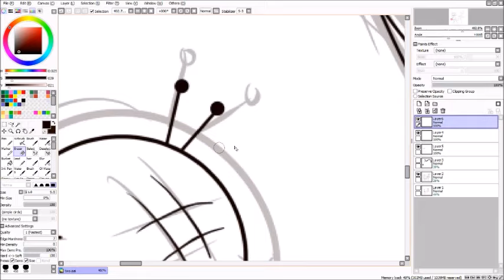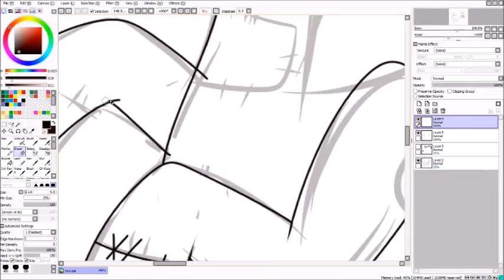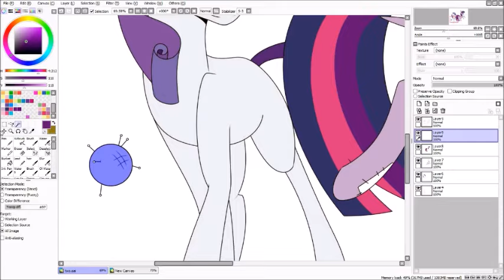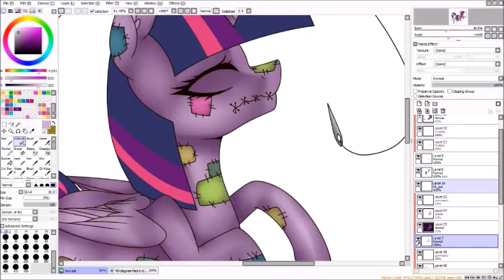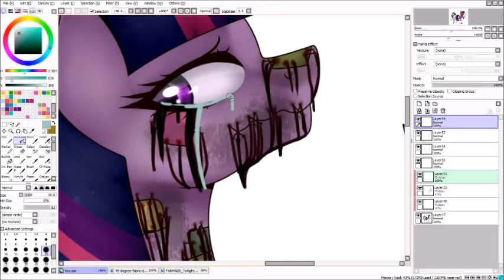Patched up Perfection (MLP Speedpaint) (GORE)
3 UPLOADS IN 3 DAYS LOOK AT ME GO xDD

Also sorry for all the gore, its fun to draw ;w;

EDIT: I JUST REALIZED I FORGOT THE MAGIC ON RARITY'S HORN OMFG JUST PRETEND ITS THERE 'KAY? XD

Edit 2 (12/26/16) : WHY DONT PEOPLE READ THE DESC, I AM WELL AWARE THAT I FORGOT RARITY'S HORN MAGIC PLS STOP TELLING ME OMF

Edit 3 (6/1/17) Disabled comments. Sorry I'm just tired of the backlash from this video. I know I got things wrong with it and stuff, but I was still getting comments on it. I didn't want to have to delete this, since there was some positive people in there (thank you 💜)